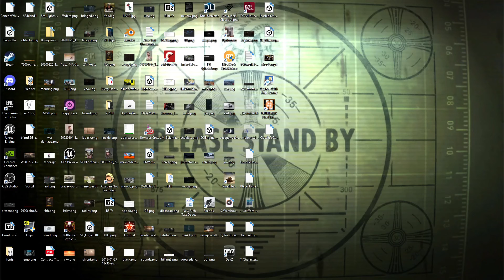Do you even Tarkov?